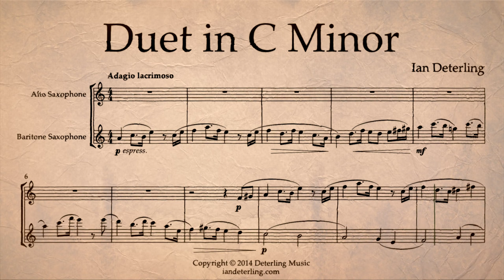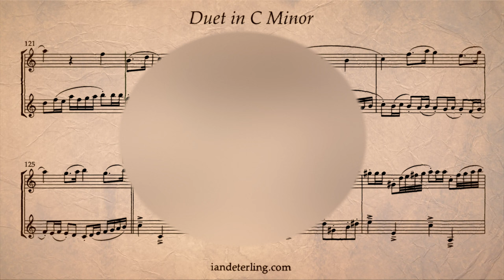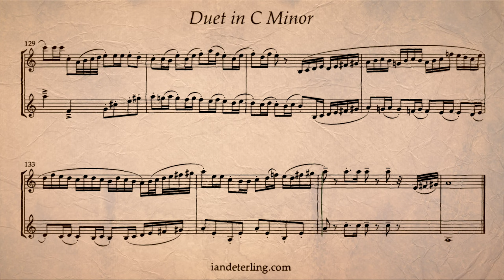Duet for Alto Saxophone and Baritone Saxophone in C Minor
Parts available:
Part 1
 - Flute
 - English Horn
 - Clarinet in Bb
 - Alto Saxophone
 - Horn in F
 - Viola
Part 2
 - Bass Clarinet
 - Baritone Saxophone
 - Bassoon
 - Bass Trombone
 - Euphonium
 - Viola
 - Violoncello